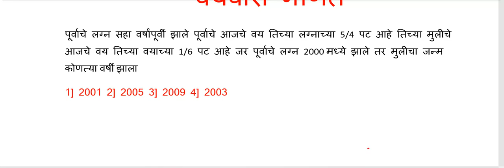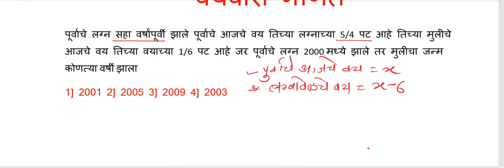13 July 2024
वयवारी गणित

mpsc maths
सरळसेवा भरती गणित
आरोग्य विभाग भरती गणित
Tcs maths
IBPS maths
एमपीएससी गणित
पोलीस भरती गणित
गणित आणि बुद्धिमत्ता
सचिन ढवळे
पंढरीनाथ राणे
सतीश वसे
out of maths
गणित पेपर
maths problem
maths and reasoning
maths problem solution
age problems reasoning